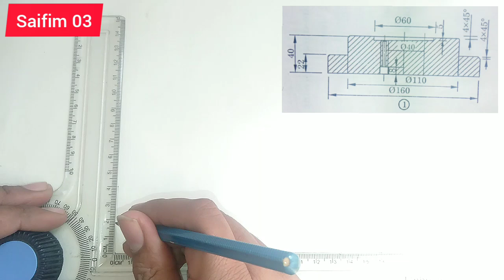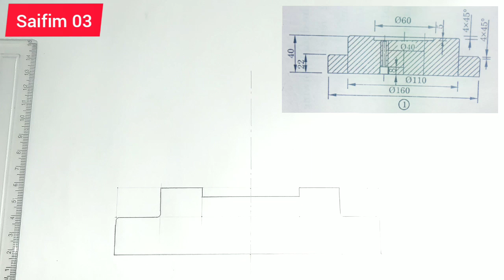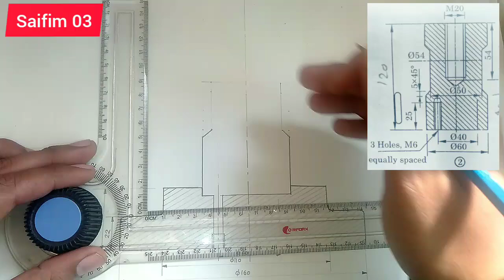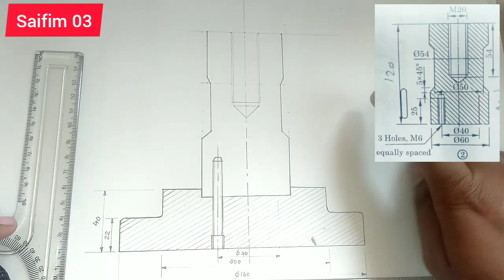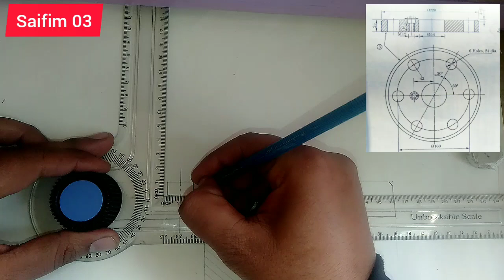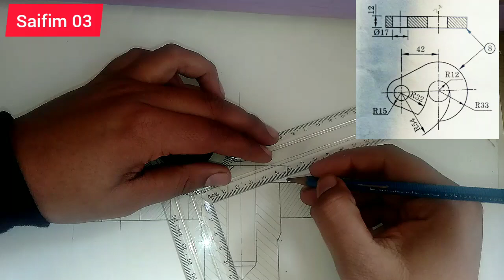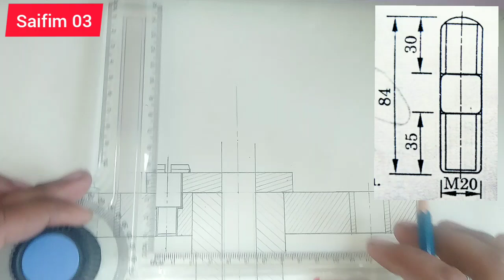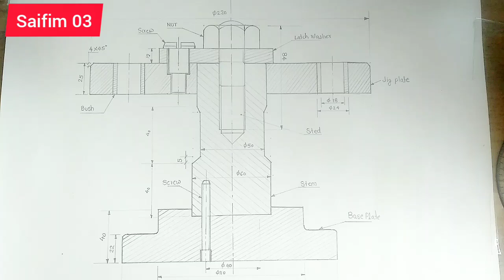How to Draw Drilling Jig Drawing, Front View